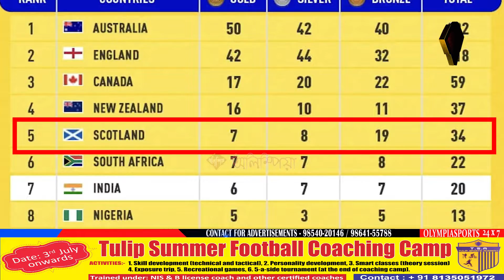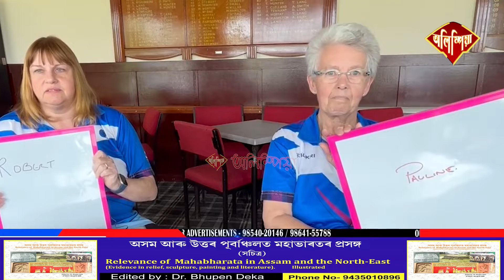বয়স মাথোন এক সংখ্যাহে! ৭২ বছৰ বয়সত কমনৱেলথ গেমছত স্বৰ্ণজয় ৰ'জমেৰী লেন্টনৰ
বয়স মাথোন এক সংখ্যাহে!

৭২ বছৰ বয়সত  কমনৱেলথ গেমছত স্বৰ্ণজয় ৰ'জমেৰী লেন্টনৰ